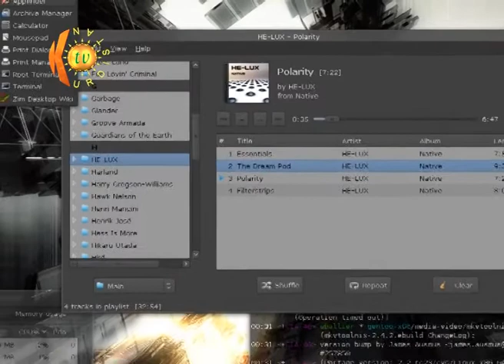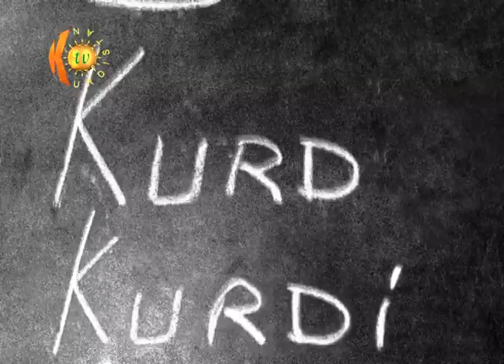1000hizir Eli Xalid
Endazyar Elî Xalid di projeyên girîng de li Swêdê beşdarî kiriye.Ev video 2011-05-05 hatiye amadekirin